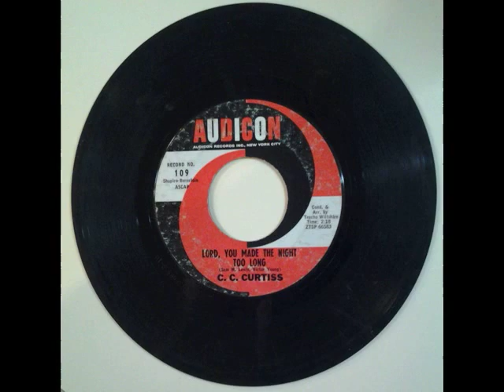C.C. Curtiss. "Lord, you made the night too long"